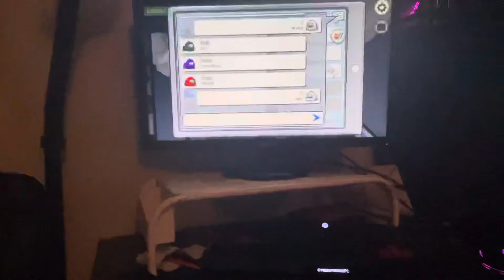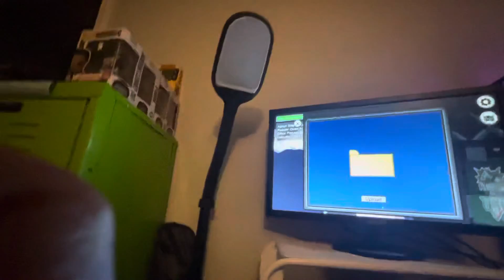Among Us gameplay